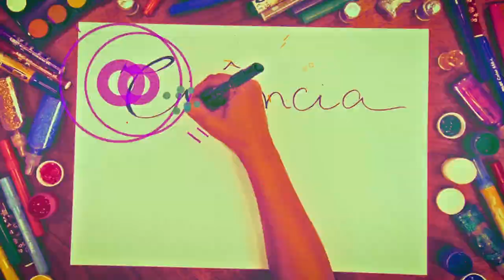Ciência Explica - "Por que temos pelos no corpo?"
Por que temos pelos no corpo? Mais um mistério para o Ciência Explica .

Ciência Explica é uma série semanal de videos voltada ao ensino de conceitos básicos de ciência, tendo como alvo o público infantil. Com linguagem leve e utilização de técnicas de animação hand – drawing, aborda temas científicos de maneira divertida.

Visite nossas páginas no Facebook e no Youtube